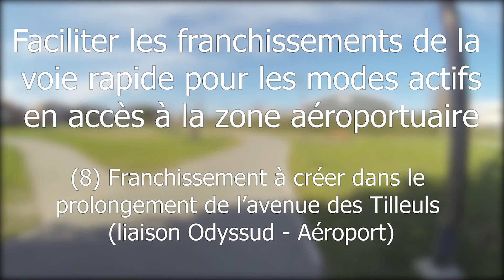Nouveau plan de mobilité à Blagnac - 08 - Avenue des Tilleuls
Voir les axes incluent dans les propositions du Nouveau plan de mobilité de la ville de Blagnac

Dans ce huitième épisode, un franchissement à créer dans le prolongement de l'Avenue des Tilleuls (liaison Odyssud - Aéroport) pour Faciliter les franchissements de la voie rapide pour les modes actifs en accès à la zone aéroportuaire

🚲Mon équipement:
- GoPro HERO3 Black Edition (CHDHX-301)
- 2x GoPro Batterie (AHDBT-201)
- 2x GoPro BacPac (ABPAK-401)
- GoPro Smart Remote (ARMTE-001)
- VTT Trek 3700